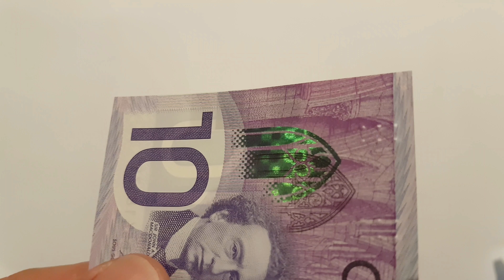Polymer Canadian bill - Most beautiful currency - 4K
This polymer $10 canadian note is a part of the new Frontier Series.

Beginning in 2011, the Bank of Canada introduced a new series of polymer banknotes.

These are the first Canadian notes produced on polymer. In place of a watermark are two visual features: a translucent maple leaf and a transparent window. The leaf includes a security feature that, when viewed close to the eye with a single-point light source behind, produces a circular image displaying the note's denomination. The window is fringed by maple leaves; at its top is a smaller version of the portrait, and at its bottom a light-refracting metallic likeness of an architectural feature from the parliament buildings. The portraits on the face are more centred on the note. The backs of the notes introduce new cultural and thematic imagery, but the literary quotation is not continued.